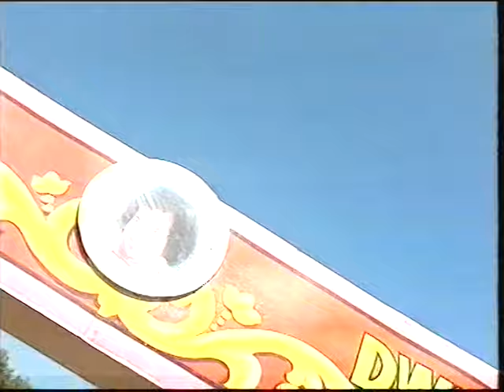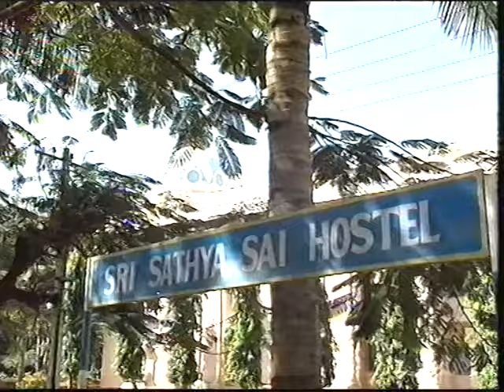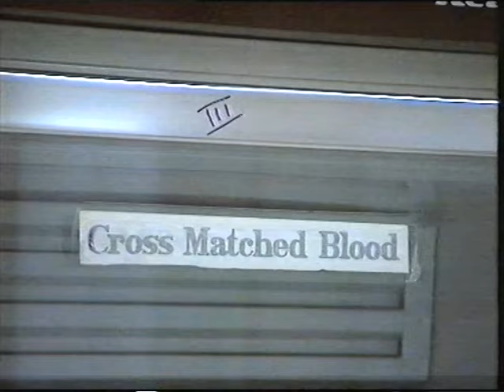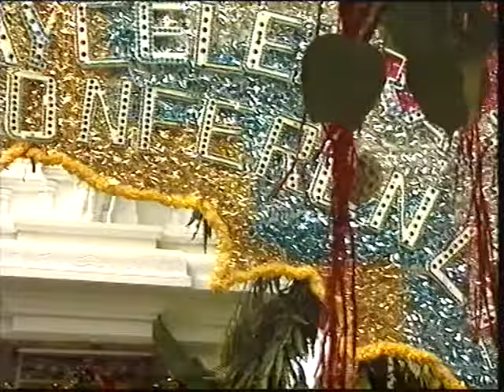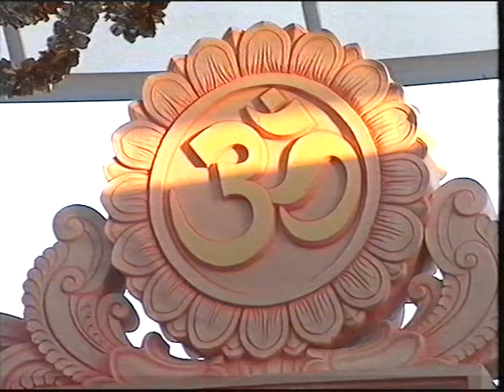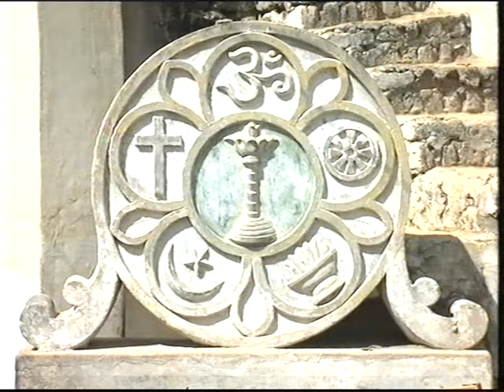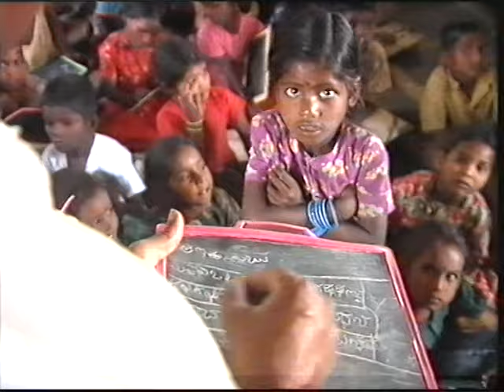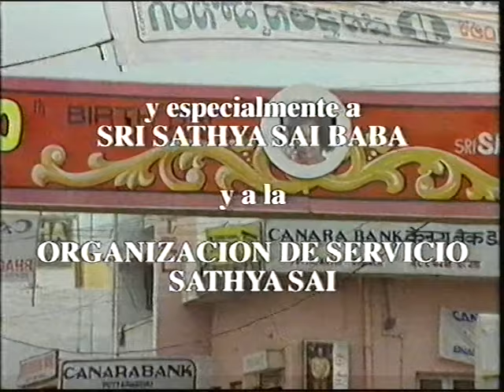LA REVOLUCIÓN DEL AMOR - Un documental sobre Sri Sathya Sai Baba en español 1996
Narrado por Verónica Forqué y Juan Luis Galiardo
Dirigido por Álvaro Forqué y dedicado a su memoria y legado

Laxmi Films S.L. - Madrid 1996